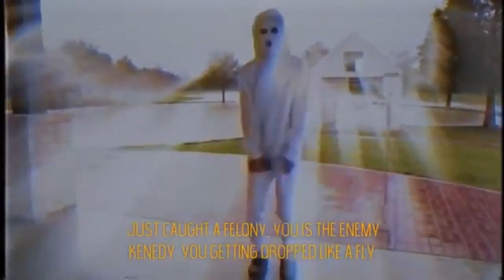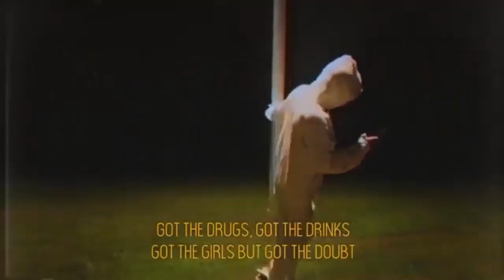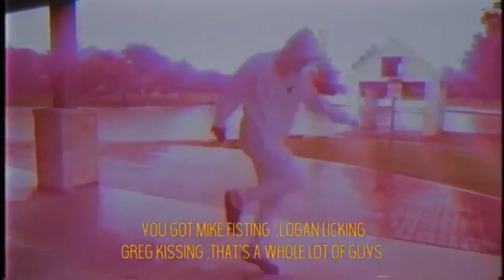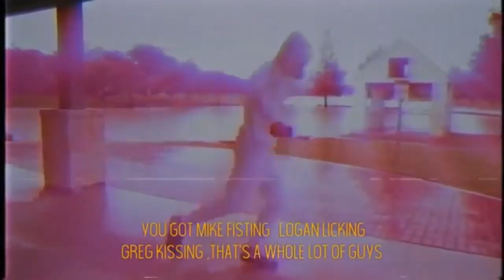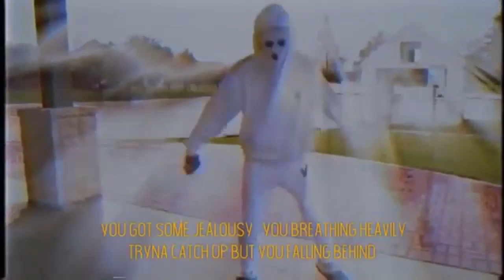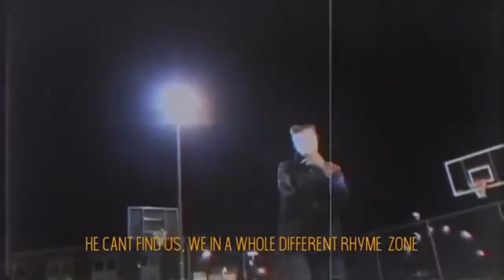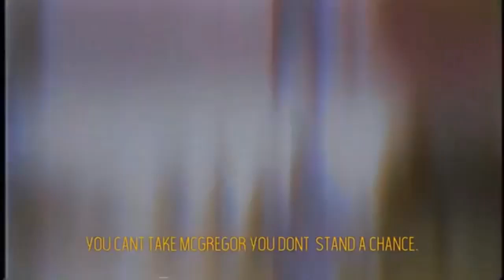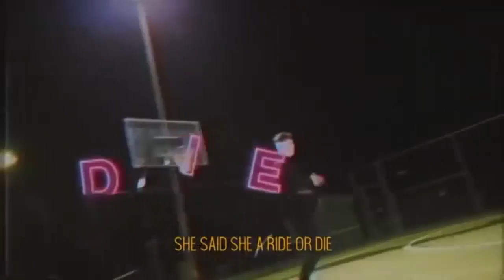Jake Paul DISS TRACK (part 2) (1 hour edition)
I made a 1 hour edition of Void's second Jake Paul diss track
Song: